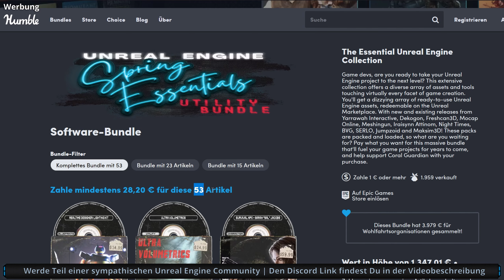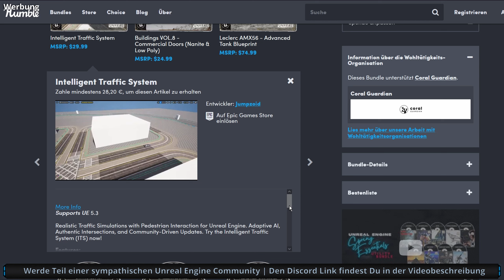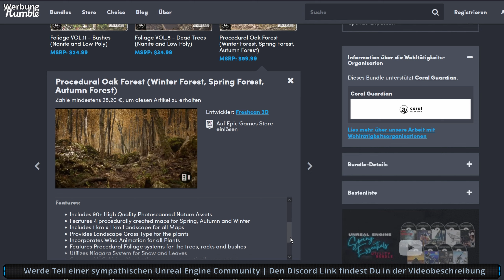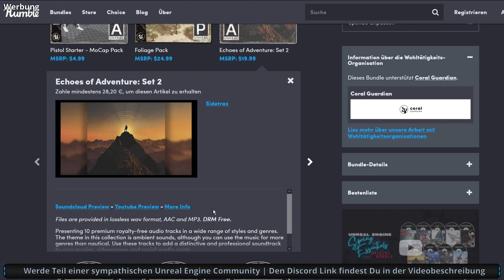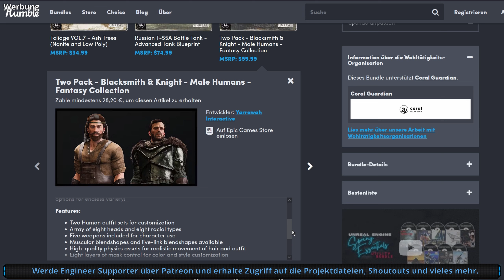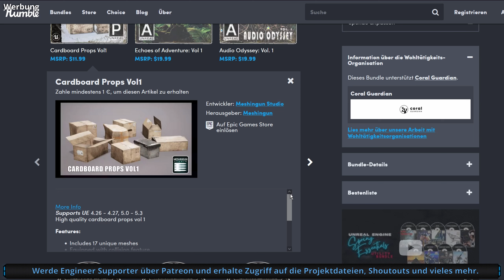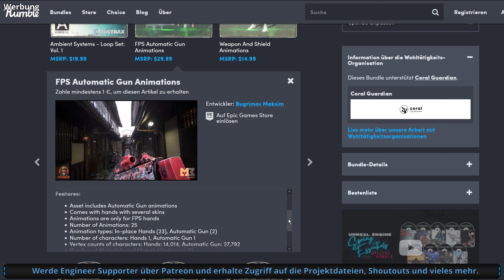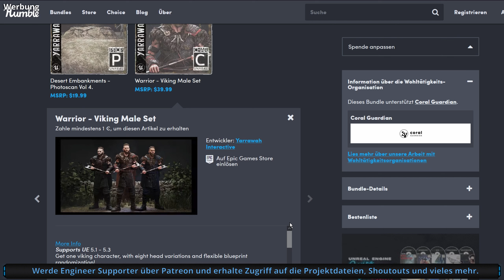Unreal Engine Deal | 53 Assets für 28€ | Holo & Shield Material, Animationen, Music, Panzer, Foliage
Wenn Du irgendetwas über diesen Link kaufst, erhalte ich eine kleine Provision, ohne dass Dir dabei zusätzliche Kosten entstehen. Vielen vielen Dank für Deine Unterstützung! Im Unreal Engine Humble Bundle Game Dev Assets Deal sind unter Anderem Holgram Material Shader und Barrier / Shield Materials , Character und Waffen Animationen, Panzer, Volumetric Fog, ein Traffic System, Türen und Zäune, Music, Foliage und ein Book Generator.

Game devs, are you ready to take your Unreal Engine project to the next level? This extensive collection offers a diverse array of assets and tools touching virtually every facet of game creation. You'll get a dizzying array of ready-to-use Unreal Engine assets, redeemable on the Unreal Marketplace. With new and existing releases from Yarrawah Interactive, Dekogon, Freshcan3D, Mocap Online, Meshingun, Iraisynn Attinom, Night Times, BVG, SERLO, Jumpzoid and Maksim3D! These packs are packed and loaded, so what are you waiting for? Pay what you want for this massive bundle that'll fuel your game projects for years to come, and help support Coral Guardian with your purchase.

Der Unreal Engineer - Deutsche Unreal Engine Tutorials Game Dev & News